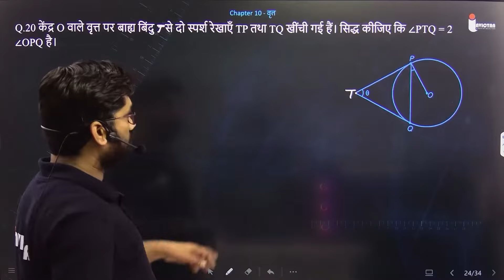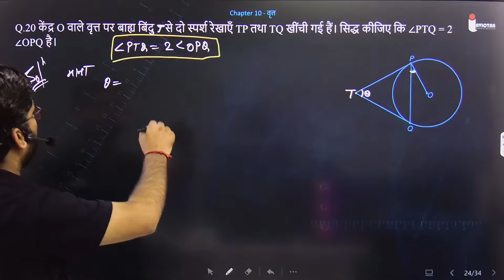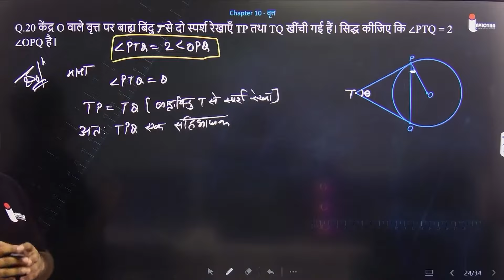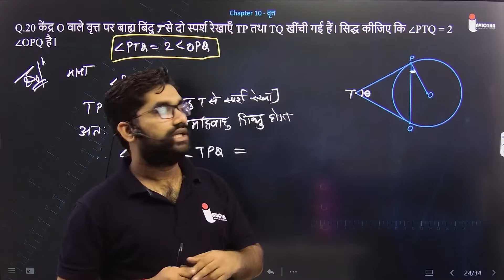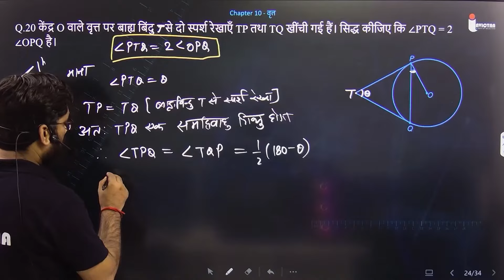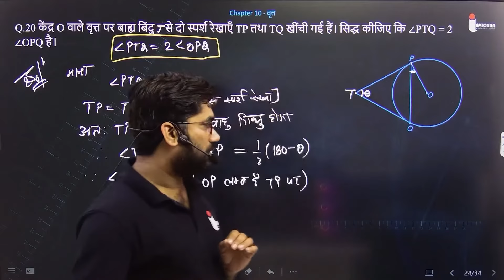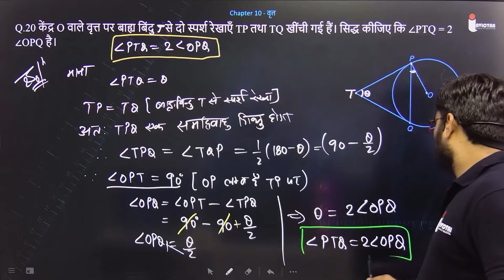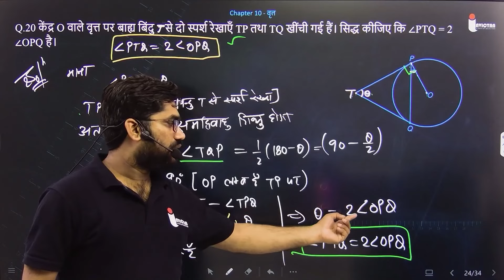Q.20 केंद्र O वाले वृत्त पर बाह्य बिंदु T से दो स्पर्श रेखाएँ TP तथा TQ खींची गई हैं। सिद्ध कीजिए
केंद्र O वाले वृत्त पर बाह्य बिंदु T से दो स्पर्श रेखाएँ TP तथा TQ खींची गई हैं। सिद्ध कीजिए कि –∠PTQ = 2 ∠OPQ है।